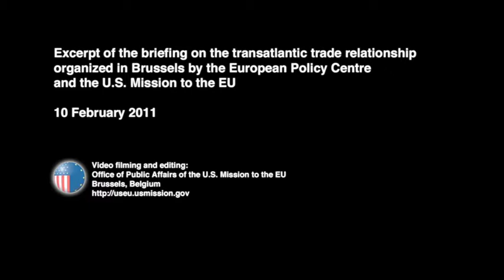Emerging market economies: U.S.-EU cooperation on critical trade, economic issues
Video filming & editing: USEU/Office of Public Affairs, Brussels, Belgium.

The Deputy U.S. Trade Representative Miriam E. Sapiro participated to a briefing on the transatlantic trade relationship organized by the European Policy Centre and the U.S. Mission to the EU on February 10, 2011.

In this video excerpt Deputy U.S. Trade Representative Miriam E. Sapiro explains how the rise of emerging market economies offers critical challenges and opportunities on both side of the Atlantic. "We cooperate very effectively on the most important trade and economic issues of our time including on the critically important challenge of bringing China, Russia and the other major emerging markets into a position of responsible leadership in the world economy."